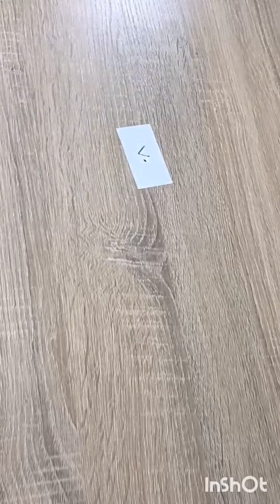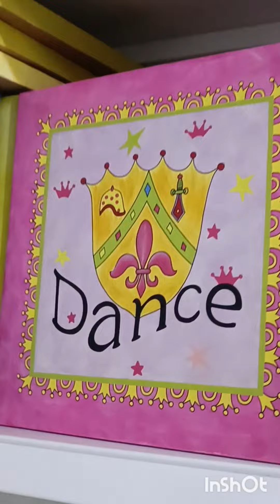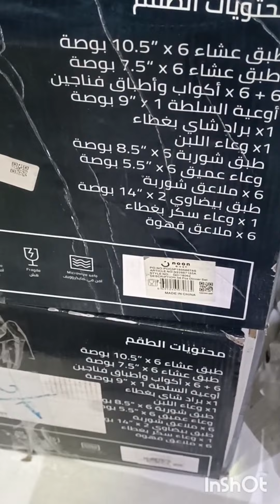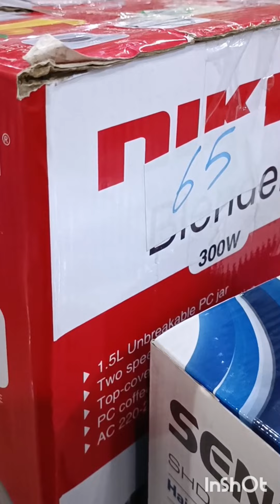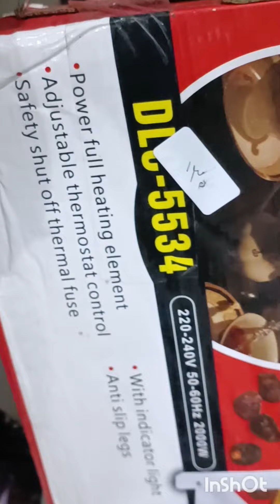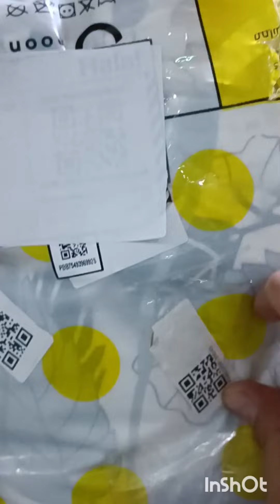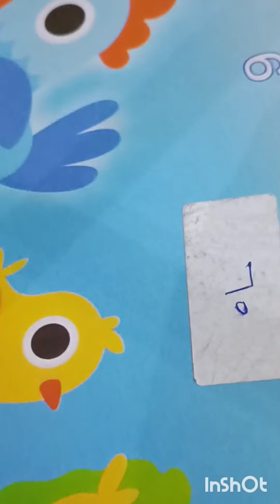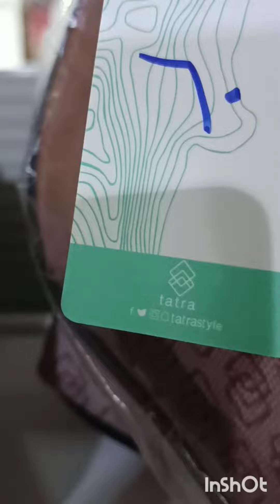عروض الريالين👌عروض المفارش#عروض الأجهزة #,معرض إيزون وقسم خاص للبضاعة المخفضة👌🇸🇦🇸🇦